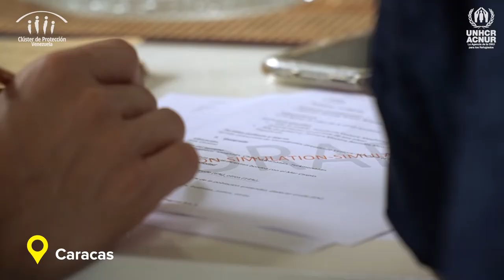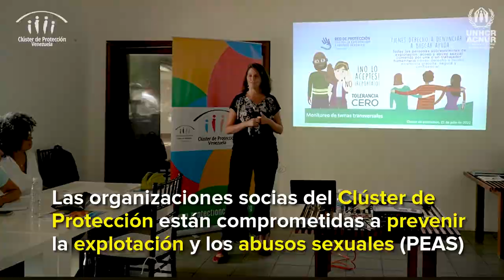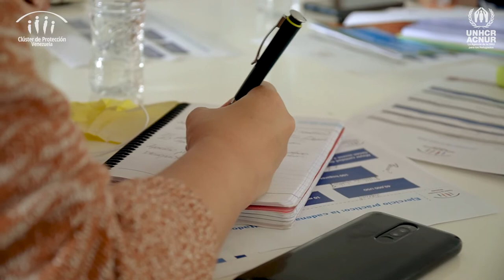2022 Workshop on Protection Monitoring and Reporting: Venezuela Protection Cluster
The Protection Cluster organised a full-day workshop for partner organisations to strengthen activity monitoring and reporting capacities.

Under the framework of the Humanitarian Response Plan 2022 in Venezuela, 143 partners work together to support the most affected individuals with specific protection needs through specialized protection services, access to documentation and information about their rights and protection services. As part of a collective responsibility, partners are also committed with the protection against sexual exploitation and abuse (PSEA) and accountability to affected populations (AAP).

During the workshop, the facilitators included a section on intersectoral indicators to emphasize this collective responsibility. Twenty-one partners who participated used standardized tools to measure their results and worked on practical cases during the sessions to strengthen their capacities.